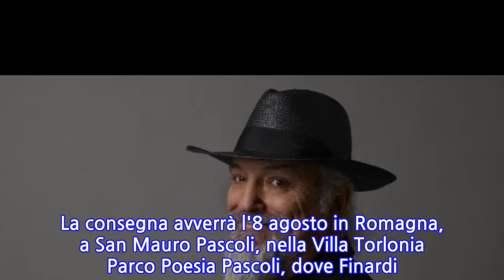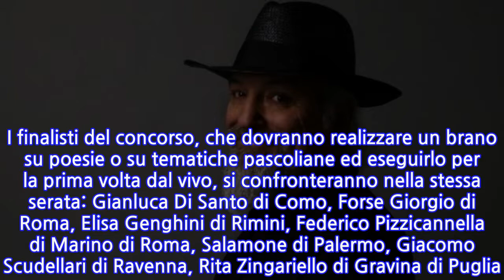Premio Pascoli alla carriera a Finardi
BOLOGNA, 15 MAG - Sarà Eugenio Finardi a ricevere il premio alla carriera del neonato 'Premio Pascoli per la musica', concorso per giovani cantautori e cantautrici italiani. La consegna avverrà l'8 agosto in Romagna, a San Mauro Pascoli, nella Villa Torlonia Parco Poesia Pascoli, dove Finardi si esibirà anche in un live acustico. I finalisti del concorso, che dovranno realizzare un brano su poesie o su tematiche pascoliane ed eseguirlo per la prima volta dal vivo, si confronteranno nella stessa serata: Gianluca Di Santo di Como, Forse Giorgio di Roma, Elisa Genghini di Rimini, Federico Pizzicannella di Marino di Roma, Salamone di Palermo, Giacomo Scudellari di Ravenna, Rita Zingariello di Gravina di Puglia. Il bando ha visto circa 100 iscritti da tutta Italia, ridotti a 14 nella fase di selezione dalla giuria coordinata da Giordano Sangiorgi, da cui sono stati scelti i finalisti. Gli altri segnalati sono Anna Luppi, Luca Masperone, Igor Pitturi, Cristina Russo, Solmeriggio, Giulia Ventisette e Andrea Zoli.